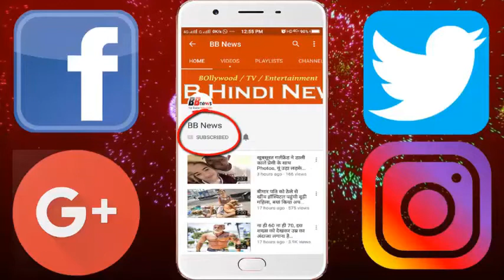पहली बार VOGUE के लिए शूट करेंगी जाह्नवी कपूर, मां को याद कर छलके आंसू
Let's say that on the morning of March 20, Jahnavi will make her first vogue cover photoshoot. Earlier, this shoot was going to be done jointly with Jahnavi and Sridevi. But after Sridevi's sudden departure, Jahnavi will now shoot these shoots alone. Please tell that Jahnavi had become very passionate about this shoot and was quite upset over the past week. According to reports, this shoot from Jahnavi will be held on Monday morning in Mumbai's Dome Intercontinental Marine Drive. He has been preparing for this shoot for some time now. For this, he was going to the gym, was eating well, he was drinking lots of water and taking 7 hours of sleep. His younger sister will also be happy to shoot with Jahnavi. Karade Johar and Manish Malhotra, close to Sridevi are also likely to be there. Let them know that Sridevi was about to make Abhishek Varman's film, but after his demise, the project has now got Madhuri Dixit. Jahnavi has thanked Madhuri for posting a picture of Madhuri and Sridevi on her Instagram account. Jahnavi wrote that Abhishek Varman's film was very close to the heart of Mom. Dad, happiness and I thank you all after Madhuri ji became part of this movie. This film will also be special for fans with the Kapoor family.

BB NEWS!!